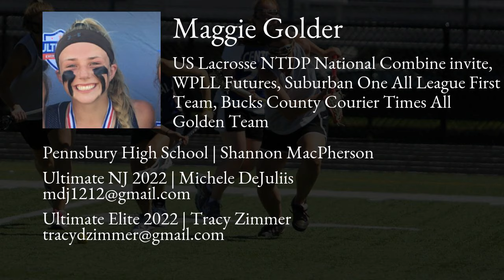Maggie Golder Lacrosse Highlights - PA 2022 - Mid, Draw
Maggie Golder Recruiting Video.